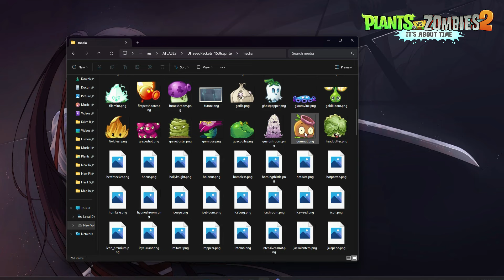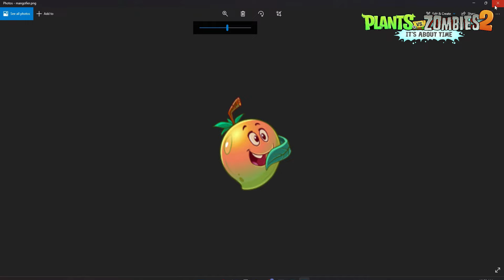Mangofier - New plant in Plants vs Zombies 2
Watch Another Challenge Video!

Don't forget to join us in membership & discord